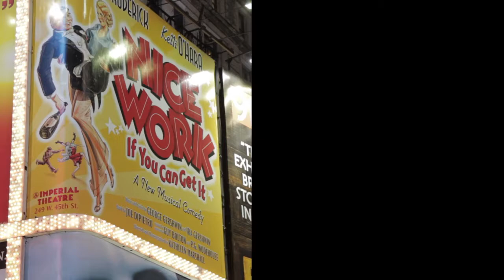Short Preview - Broadway or Bust PBS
PBS is bound for Broadway with a three-hour primetime documentary series that tracks the real life stories of America's top high school musical performers, vying in the ultimate competition to find the nation's best young theater stars.

Part competition, part performance, and part non-fiction drama, the series starts in regional competitions, where judges select the best performers in the country. The 60 finalists then descend on Broadway, where they plunge into the eye of the theatrical storm for one intense week of rehearsals, coaching, mentoring, performance and competition. The week culminates in The National High School Musical Theater Awards, a one night, star-studded event held at the Minskoff Theatre in New York. Here the judges select and anoint the nation's leading male and female high school musical theater performers. Follow the build-up and the heartbreak, the drama and disappointment. It's BROADWAY OR BUST, on PBS.

Sunday Nights, Sept. 9-23.  Check your local listings.